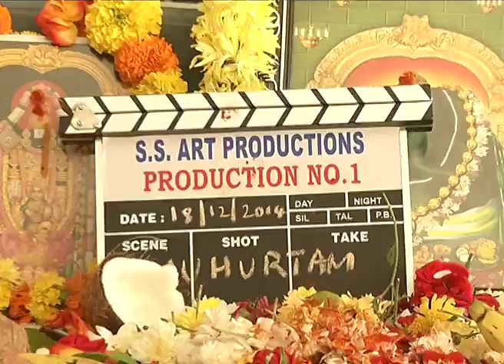SS ART PRODUCTIONS NO 1 Latest Upcoming Telugu Movie Opening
Watch SS ART PRODUCTIONS NO 1 Latest Upcoming Telugu Movie Opening